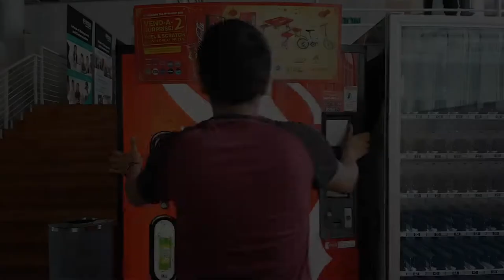Upper Thomson - Webisode 1